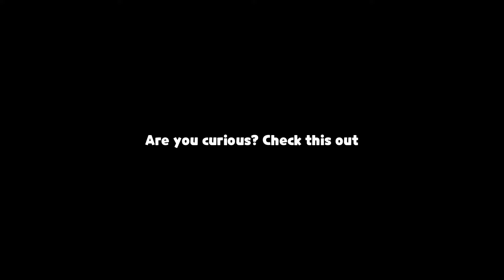Why Parfait Cookie😭?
She's on limited banner